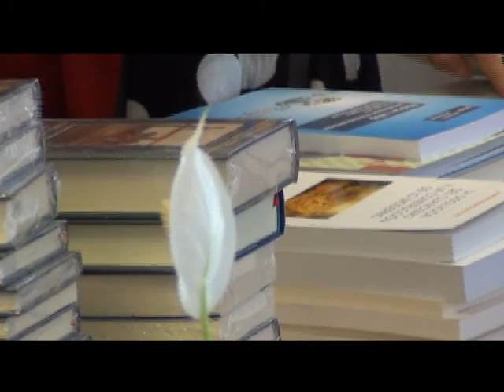El jurado valora los Premios de Edición Universitaria 2011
En la reunión celebrada el 16 de septiembre de 2011 en Madrid